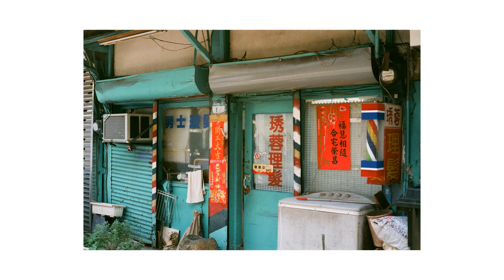202103 Konica SII Kodak Film UltraMAX 400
Film photography
Konica SII
Kodak UltraMAX 400
Taipei Taiwan